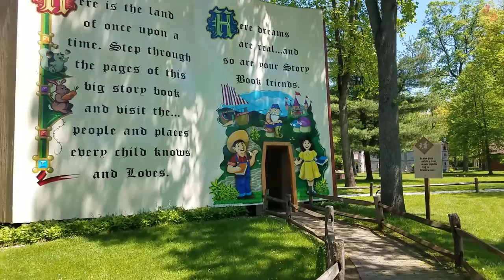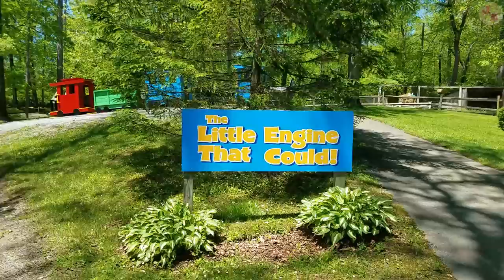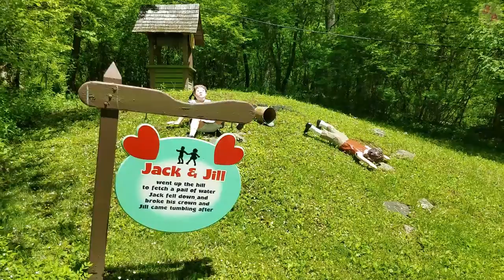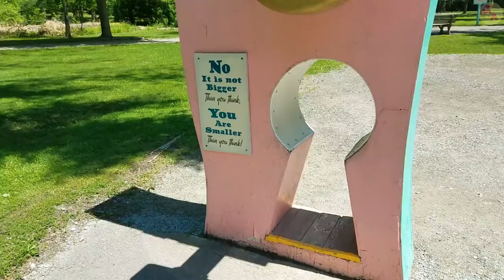Shoe House! Storybook Forest!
Jillian and Addie visit the Little Old Lady Who Lived in a Shoe at Storybook forest in Idlewild Park!  See the nursery rhymes and fairy tales and stories come to life!